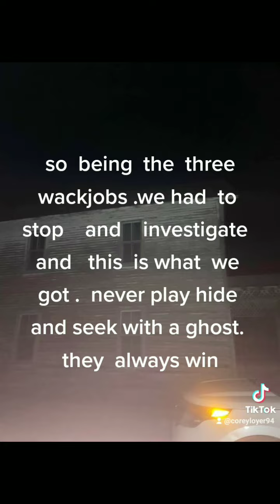Ghost investigation at unknown location 😳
the three wackjobs find them self on a back road in quincy  when they come across this